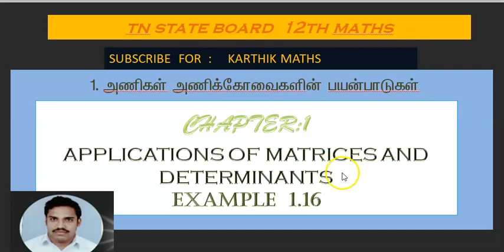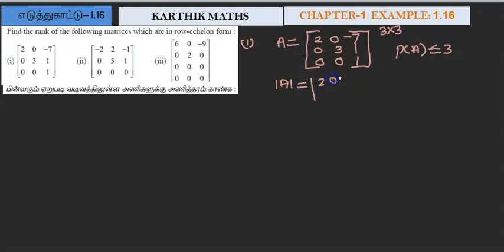EXAMPLE 1.16 | 12TH MATHS TN | CHAPTER 1 | APPL OF MAT& DET | SOLUTION